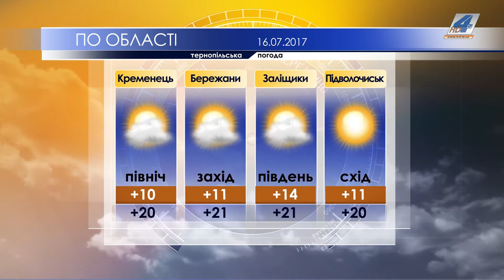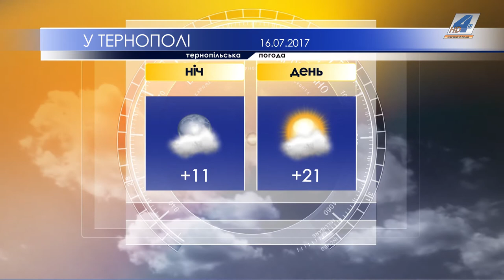Тернопільська погода на 16 липня 2017 року